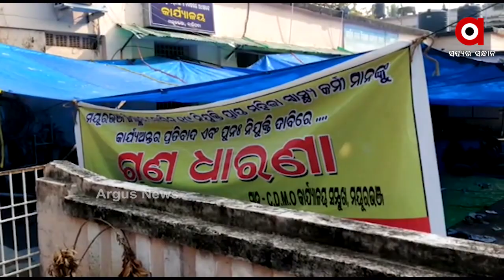ଆଜି 5ମ ଦିନରେ ପହଞ୍ଚିଲା ଏଏନମଙ୍କ ଧାରଣା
ମୟୂରଭଞ୍ଜରେ ଆଜି 5ମ ଦିନରେ ପହଞ୍ଚିଲା ଏଏନମଙ୍କ ଧାରଣା । ଜିଲ୍ଲାର ୨୬ ଟି ବ୍ଲକର ବିଭିନ୍ନ ଗ୍ରାମପଞ୍ଚାୟତ ଗୁଡିକରେ ୩୯୨ ଜଣ ସ୍ବାସ୍ଥ୍ୟକର୍ମୀଙ୍କୁ ୩ମାସ ପାଇଁ ଚୁକ୍ତି ଭିତ୍ତିରେ କୋଭିଡ-19 ପାଇଁ ନିଯୁକ୍ତି ମିଳିଥିଲା । କିନ୍ତୁ ହଠାତ ସେମାନଙ୍କୁ ଛଟେଇ କରାଯାଇଛି । ଯାହାର ବିରୋଧରେ ସ୍ୱାସ୍ଥ୍ୟକର୍ମୀମାନେ ଧାରଣା ଦେଇଛନ୍ତି.